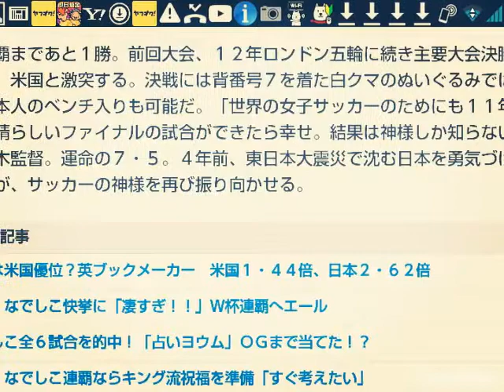離脱安藤が“女神” なでしこ、劇的決着でＷ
‹日本・イングランド›決勝進出を決め抱き合って喜ぶ澤（１０）らなでしこイレブン
　◇女子Ｗ杯準決勝　日本２—１イングランド（２０１５年７月２日　エドモントン）

　劇的な幕切れで連覇に王手をかけた。なでしこジャパンはイングランドとの準決勝で２—１と競り勝ち、２大会連続の決勝進出を決めた。後半ロスタイムにＭＦ川澄奈穂美（２９＝ＩＮＡＣ神戸）の右クロスが相手のオウンゴールを誘って勝ち越し。過去４回の対戦で一度も勝ったことのない難敵に初めて土を付けた。米国との決勝は５日午後４時（日本時間６日午前８時）にバンクーバーで行われる。

　エドモントンに、奇跡の花が咲いた。１—１の後半ロスタイム、右サイドを突破した川澄がアーリークロスを送る。中央で大儀見、岩渕が反応した鋭い弾道のボールをＤＦバセットが体を投げ出して右足でクリアしたが、軌道の変わったボールはクロスバーを叩いてゴール下に落下。ゴールラインテクノロジーで得点を確認した主審が、決勝点と認める笛を鳴らした。激闘に終止符が打たれるとサブの選手がピッチになだれ込み、歓喜の輪が至る所にできた。佐々木監督も「劇的なゴール」とうなった。

　女子サッカー界のスピルバーグ監督を自任する佐々木監督も予想できない展開だった。過去２分け２敗の難敵イングランドはロングボールをひたすら放り込む。「今までで一番嫌なことをやってきた」と鮫島。体格で劣る日本は空中戦で何度も吹き飛ばされた。前半に有吉が得たＰＫを宮間が決めて先制したが、すぐにＰＫを沈められ、今大会初めて追いつかれた。準々決勝に続き、強烈な日差しが照りつけるエドモントンでの消耗戦。劣勢を強いられ、倍以上のシュート１５本を受けた。

　だが女王は負けない。ピンチになれば数的優位をつくってブロックを敷き、攻撃では丁寧にボールをつなぎゴールに迫った。自分たちのサッカーを貫ける余裕と自信があった。延長戦を覚悟し、指揮官は「澤をボランチで投入し、勝負に懸けるなら菅沢、守るなら川村」という準備もできていた。それだけに「本当にタフな試合だった」と胸をなで下ろした。

　奇跡のドラマには必ず伏線がある。決勝進出なら、スイスとの初戦で左腓（ひ）骨外果骨折を負って帰国した安藤が再合流することになっていた。試合前とハーフタイムのロッカールームは安藤の帰国以降、無料通話アプリ「ＬＩＮＥ」でつないでいる。この日の試合が安藤の願いがロッカーに響いた。